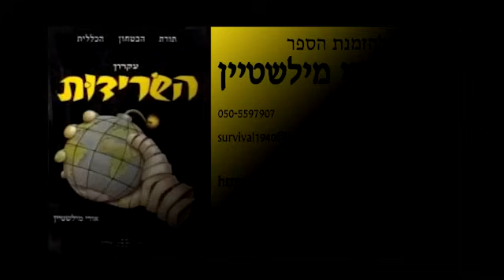תת-אלוף בדימוס אמציה חן (פאצי): "הטבח ביישובים בעוטף עזה התחולל בגלל תרבות של שגרה לקויה בצה"ל".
חלק ראשון של דיון עומק על אירועי השבוע השישי של "חרבות ברזל", בהנחייתי, בהשתתפות: פרופ' אבי דיסקין, תת-אלוף בדימוס אמציה חן, ד"ר חיים אסא, ד"ר יוסי שניר, ד"ר משה ברנט ואלכס צייטלין. ד"ר חיים אסא אמר ש"לקח 7 באוקטובר – יש לשוב לתורת הביטחון של בן-גוריון ולהיות צבא יוזם ולא מגיב". תת-אלוף בדימוס אמציה חן (פאצי) קבע ש"הטבח ביישובים בעוטף עזה התחולל בגלל תרבות של שגרה לקויה בצה"ל".

עקבו אחריי:
טלגרם: